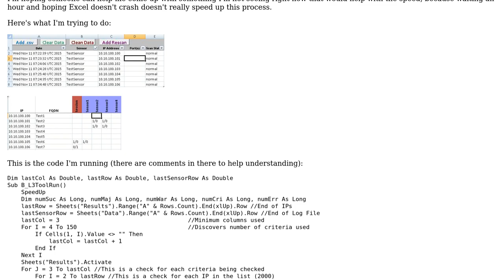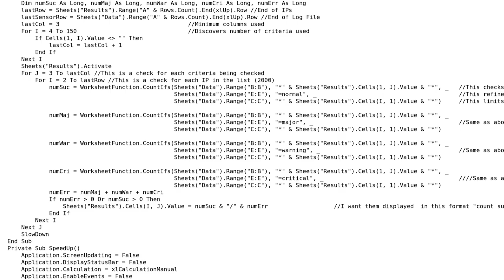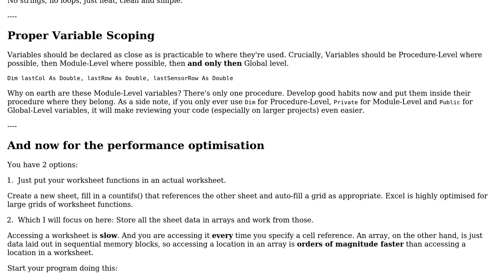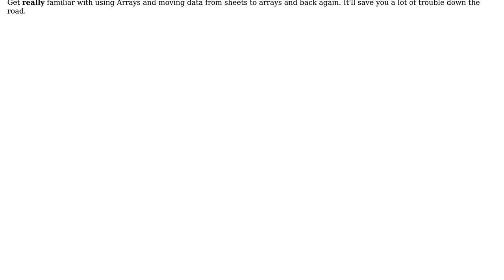Code Review: Analysis tool for a log file (2 Solutions!!)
Code Review: Analysis tool for a log file

With thanks & praise to God, and with thanks to the many people who have made this project possible! | Content (except music & images) licensed under CC BY-SA | Music | Images & others | With thanks to user Monkawee Maneewalaya user Mike user Mast user Kaz and the Stack Exchange Network Trademarks are property of their respective owners. You are responsible for your own actions.